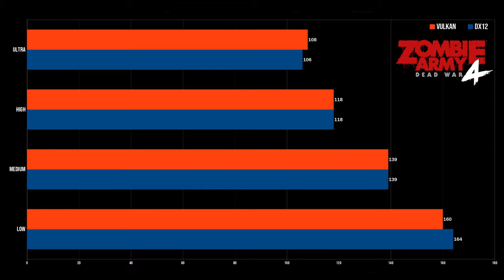Zombie Army 4 Dead War Benchmarks + Overview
Benchmarking Zombie Army 4 on the Samsung Odyssey G9 (5120 X 1440) on an RTX 3080 plus an overview of the game